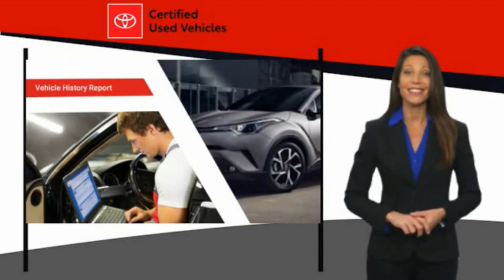2021 Toyota Corolla T264656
2021 Toyota Corolla LE

CARFAX One-Owner. Clean CARFAX. Odometer is 9048 miles below market average! Certified. KBB Fair Market Range High: $26,351 KBB Fair Market Range Low: $23,650 4D SedanClassic Silver Metallic 2021 Toyota Corolla LE FWD CVT 1.8L I4 DOHC 16V30/38 City/Highway MPGToyota Certified Used Vehicles Details:* Transferable Warranty* Warranty Deductible: $0* Roadside Assistance* Vehicle History* Powertrain Limited Warranty: 84 Month/100,000 Mile (whichever comes first) from TCUV purchase date* Limited Warranty: 12 Month/12,000 Mile (whichever comes first) from TCUV purchase date* Limited Comprehensive Warranty: 12 Month/12,000 Mile (whichever comes first) from certified purchase date. Roadside Assistance for 7 Year / 100,000 Mile* 160 Point InspectionWe're happy to have you stop by anytime or call for an appointment today and EXPERIENCE THE DIFFERENCE in Ann Arbor Michigan.